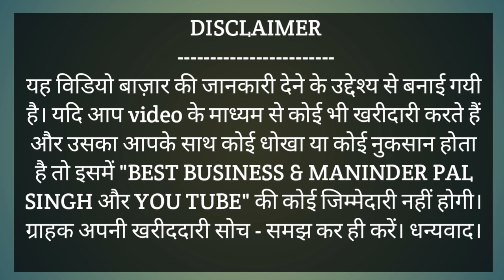Punjab Suit Ludhiana ,Partywear Suit Ludhiana, Fancy Suit, Handwork Suit,Sabse Saste Suit Wholesale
Shop Address:
Punjab Suit Ludhiana
Kuchha no.5 ,Field Ganj
Near Basant Ice Creem Ludhiana Punjab.
For Order Pls Contact Mo:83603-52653